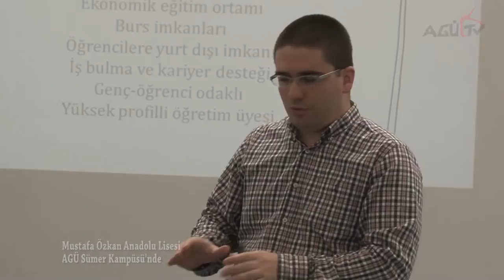Mustafa Özkan Anadolu Lisesi AGÜ Sümer Kampüsü'nde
Mustafa Öztürk Anadolu Lisesi öğrencileri AGÜ Sümer Kampüsü'nü ziyaret etti.
Öğrenciler Sümer Bez Fabrikası'nın tarihi  ve AGÜ hakkında bilgiler aldı.